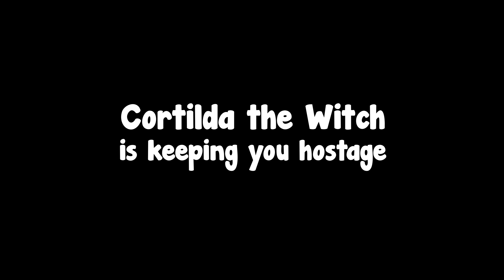Breakout Brew Trailer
Breakout Brew is a multiplayer, arena based 3D platformer where you play as a tiny mythical creature trying to escape from the clutches of Cortlda the Witch. Run, Jump, Dash, and Collect magical ingredients in order to reverse the effects of her shrinking elixir, allowing you grow big enough to escape. But beware, because the more you steal from Cortilda the angrier she will become, casting spells and placing traps in her very own home! Join your friends in adventurous multiplayer platforming to steal her ingredients and be the first to escape, or work together to out smart Cortilda and escape her clutches before she returns home.